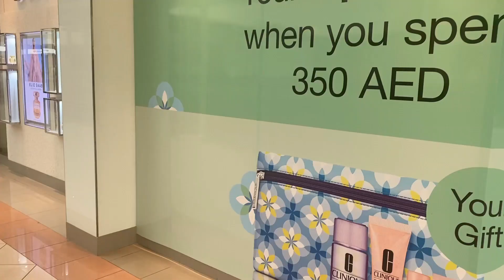Marina Mall | Shopping Vlog of 2022 | Zara | Forever 21 Fashion | McDonald's | Kannada Vlogs | UAE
ಮರೀನಾ ಮಾಲ್ | 2022 ರ ಶಾಪಿಂಗ್ ವ್ಲಾಗ್ | ಜರಾ | ಎಂದೆಂದಿಗೂ 21 ಫ್ಯಾಷನ್ | ಮೆಕ್ಡೊನಾಲ್ಡ್ಸ್ | ಕನ್ನಡ ವ್ಲಾಗ್‌ಗಳು | ಯುಎಇ